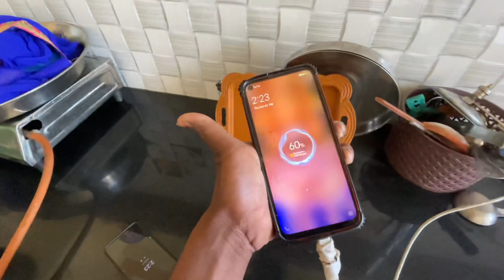Rajshtan hai sahab 🤪